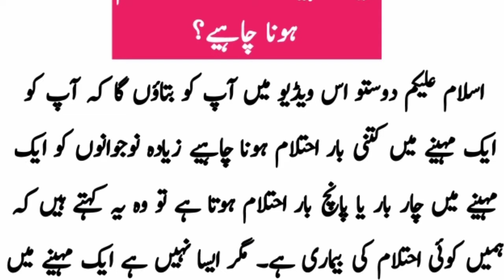ehtelam kyun hota hai